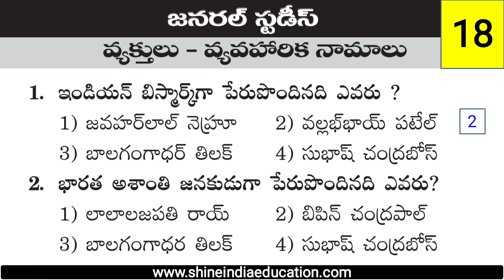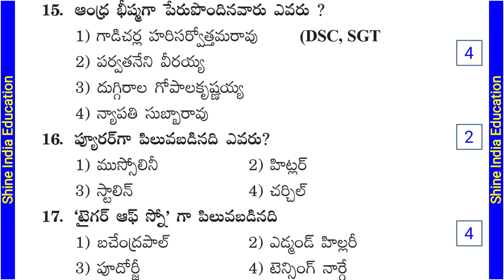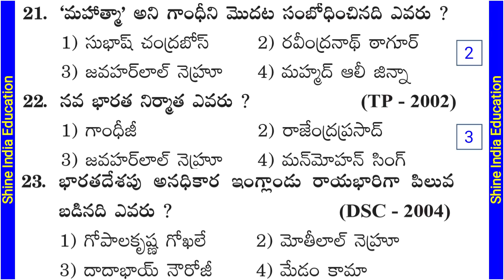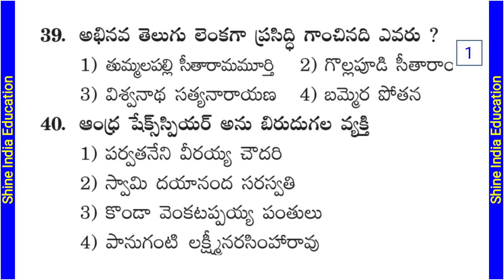వ్యక్తులు - వ్యవహారిక నామాలు - People - Business names General Studies Model Practice Bits in Telugu